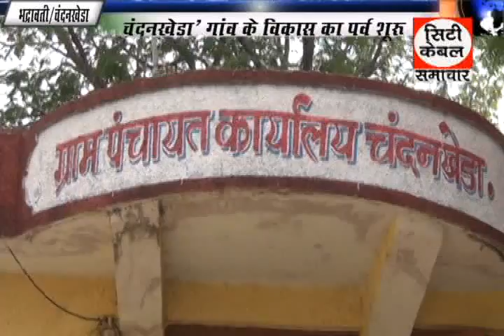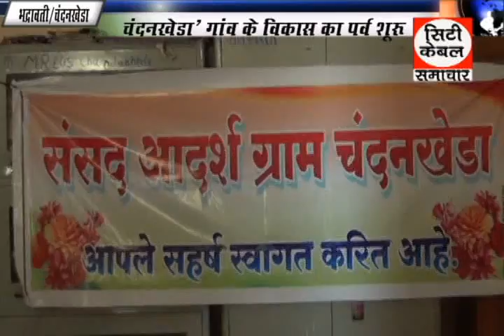, City Cable Samachar GTPLChandrapur 15 5 2015